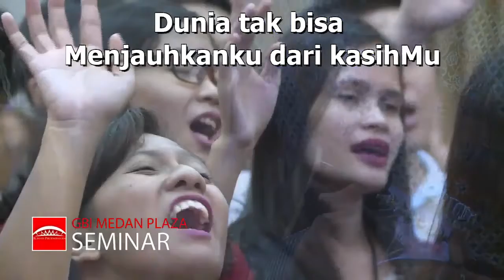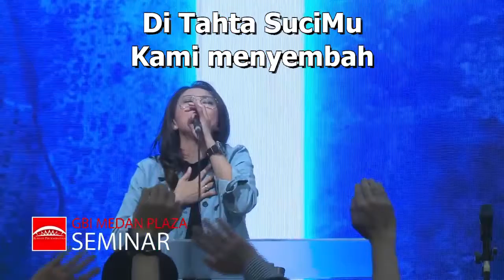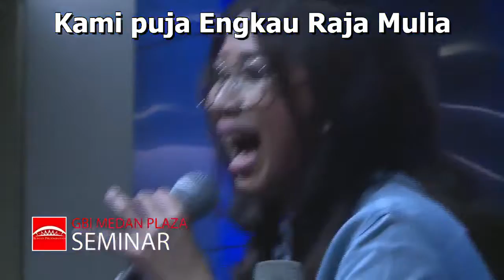Ku hidup bagiMu Pdt R Bambang Jonan